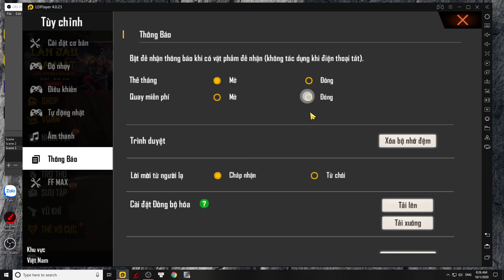Hướng dẫn cài phím Free Fire Max trên giả lập LD player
Cảm ơn mọi người đã bỏ chút thời gian để xem video hướng dẫn của mình , nếu thấy video hay và bổ ích thì nhớ để lại cho mình 1 like và 1 lượt đăng kí nha .

không đăng lại . cảm ơn